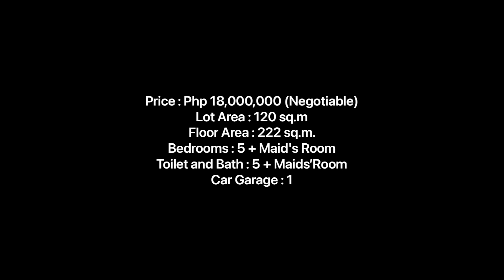House And Lot, In Tandang Sora Mindanao Avenue, Quezon City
3 STOREY HOUSE AND LOT FOR SALE (WITH ROOFDECK)
TANDANG SORA, MINDANAO AVENUE, QUEZON CITY
(Near Pacific Global Medical Center, Saint Charbel Executive Village and Carmel 5 Subdivision Mindanao Avenue)

Price : Php 18,000,000 (Negotiable)
Lot Area : 120 sq.m
Floor Area : 222 sq.m.
Bedrooms : 5 + Maid's Room
Toilet and Bath : 5 + Maids’Room
Car Garage : 1

HOUSE FEATURES:

Kitchen with Cabinets
Service Area, Laundry and Drying Area
Master's Bedrooms with Closet and Toilet and Bath
All Bedrooms with Closet
Roof Deck
Telephone and Cable Ready
Complete Bathroom Fixtures